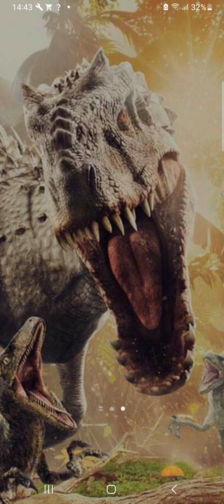24 de junho de 2023